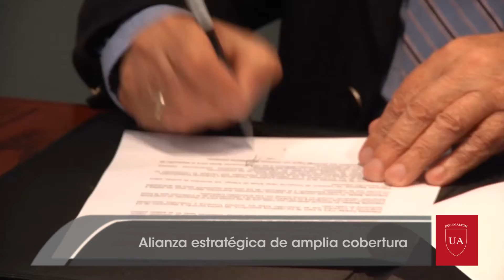Convenio Consejo Cultura y Universidad Autónoma de Chile, Talca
La Universidad Autónoma de Chile junto al Consejo de la Cultura y las Artes de la región del Maule, firmaron en Talca un convenio de colaboración para potenciar el accionar social de ambas instituciones. La firma se llevó a cabo en el salón de la vicerrectoría de la casa de estudios superiores.